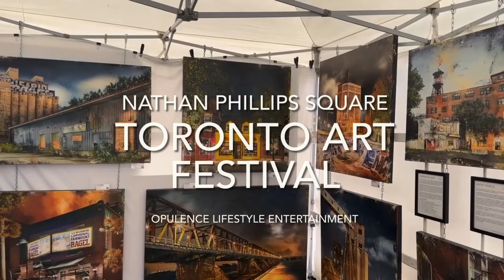TORONTO ART FESTIVAL SUMMER 2023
A handful of artist gather at Nathan Phillips Square to put their art on display. everything painting to visual art.